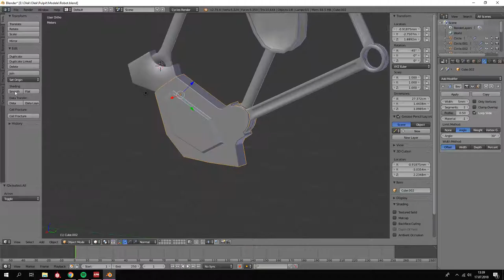Profundum Steampunk Mech 3d Modeling timelapse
Here's timelapse video of 3d modelling of our steampunk mechanical creature based on Theo Jansen

Profundum is a virtual reality adventure game set in a steampunk world. Delve down into the abyss and discover the secrets lying under the abandoned excavation site, which was closed down in mysterious circumstances. Solve interesting mechanical puzzles and overcome challenges ؘ– and if you’re observant enough, you’ll find clues, sketches, and notes, which will shed light onto the dark history of Profundum.

The puzzles in this game are based on natural interactions between objects you’ll find in the game world and its environment, and often involve strange but beautiful industrial machinery. You will be asked to manipulate and interact with various gears, chains, furnaces, steam machines and other components, in order to repair or modify fantastical contraptions, which will help you progress deeper into the complex.

As soon as you put on your headset, you’ll enter a new world – one we’ve put a lot of care and attention into. Profundum boasts realistic, high fidelity graphics and physics. Gears generate friction that moves them, chains will slack and transfer movement between the gears, and jets of steam will proper fan blades thanks to accurate particle simulation. We understand the VR needs to be smooth to work, and Profundum has been optimized to provide a fluid experience even on reasonable configurations. See for yourself… if you dare!